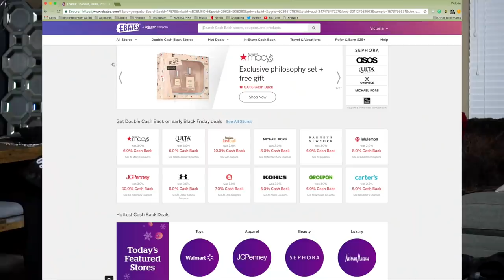COUPLES SHOPPING CHALLENGE: Me vs Cam! + $250 GIVEAWAY!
Per your request from our Husband Buys My Outfits video, we tried this again, but this time, I bought his outfits too!

Outfit Links:
Urban Outfitters Faux Fur Hoodie (Mens)
Plaid Pants (Mens)
Neon Hat
Top Man HYKE Sweatshirt
Top Man Plaid Pants
BDG Black Jeans
Black Turtleneck
Forever21 Faux Fur Jacket
BDG Boyfriend Jeans
Zip Up Pullover Sweater

CREDITS  ↓

Software → Final Cut Pro X

Psalms 91:1